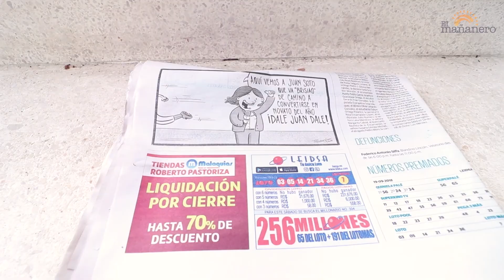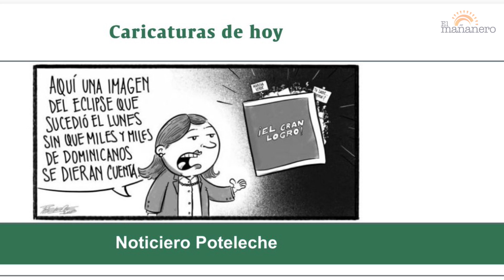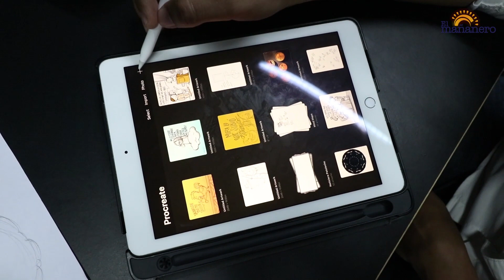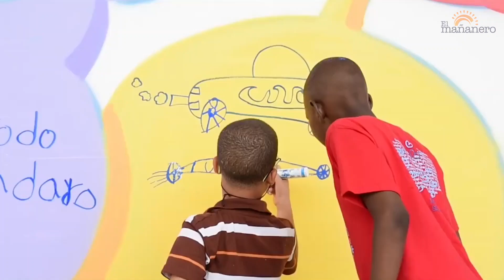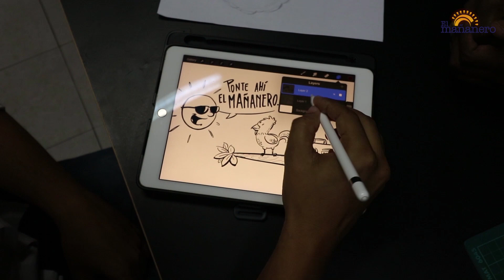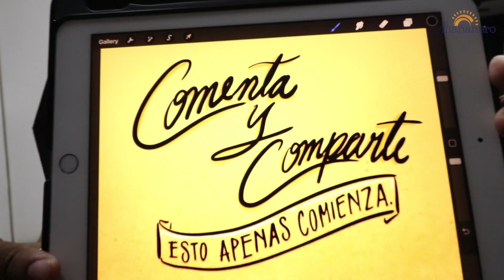Conoce a Poteleche El Lápiz detrás la caricatura de diario libre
Boletas de nuestro show de Stand Up en MEGACENTRO
EL 19 DE OCTUBRE 2018